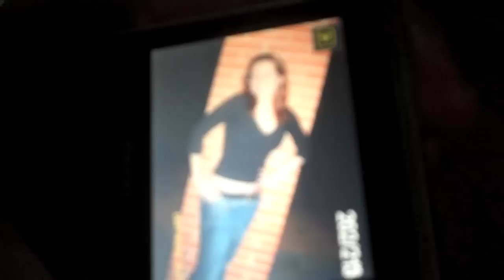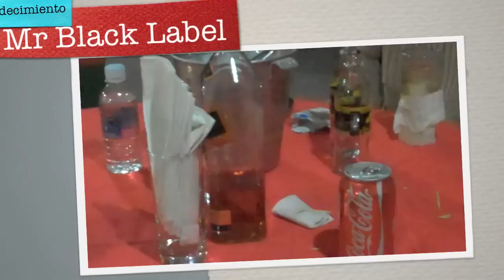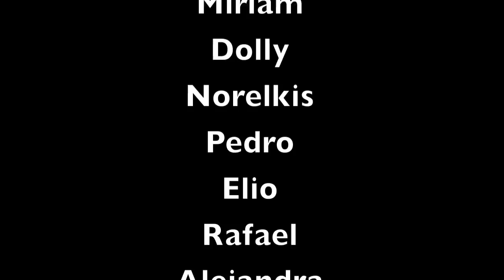FIESTA NAVIDAD RHR&A / SERRANO CID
FIESTA NAVIDAD VENEZUELA ROSICH HIMIOB ROMERO & ASOCIADOS